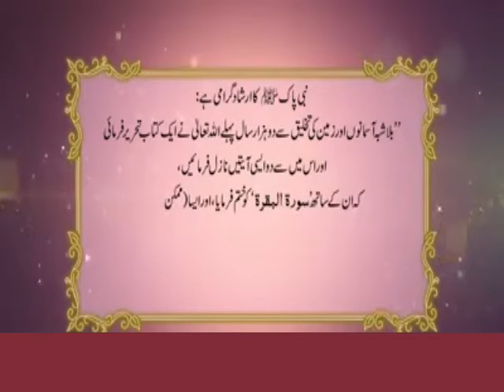_*🌺. ✒۔۔. شیا طین اور جنات سے نجات پانے کا نسخہ